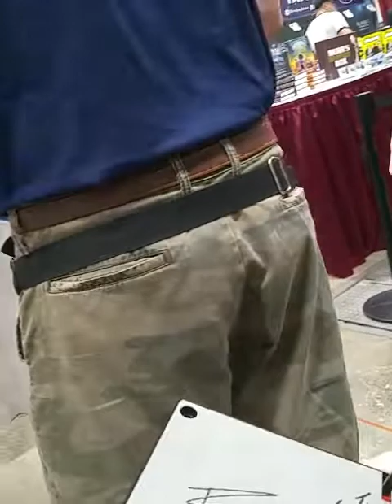Meeting Sgt. Slaughter 2022 KC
Meeting Sgt. Slaughter from WWE and G.I. Joe.Sgt. Slaughter was WWF champion and is in WWE Hall Of Fame